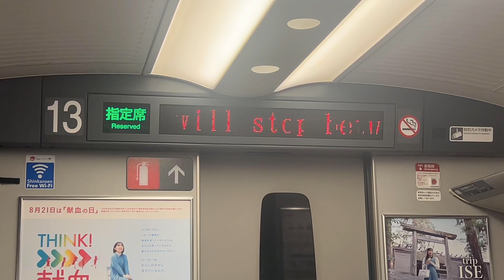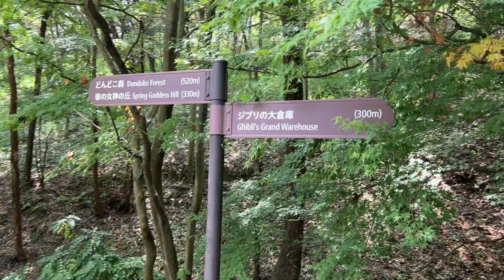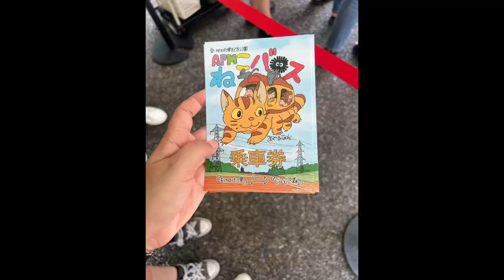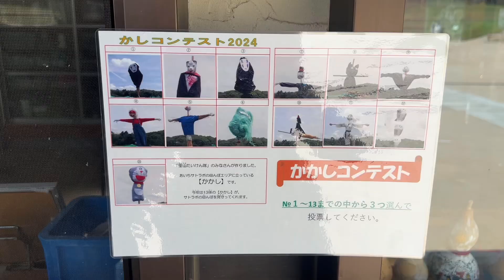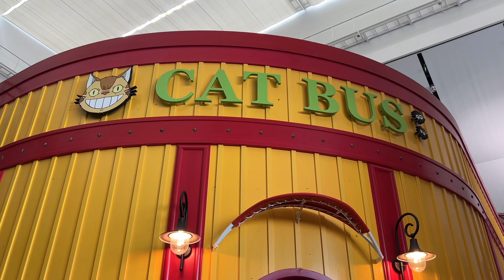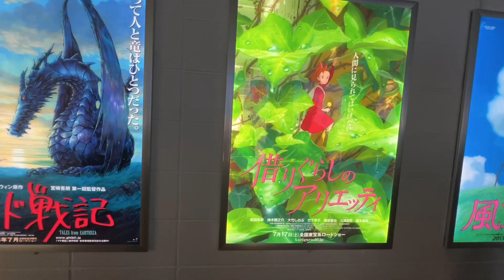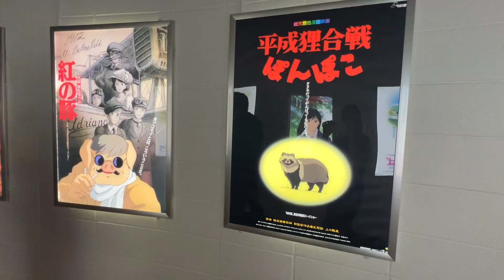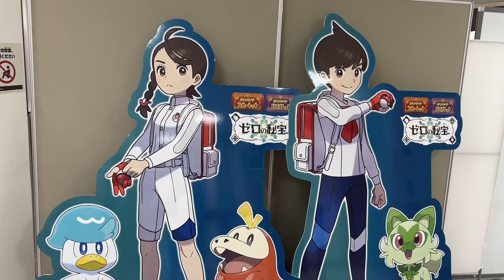Atracciones en Nagoya Japón | Nagoya Japan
No te puedes perder este recorrido virtual por dos de las atracciones que tiene la ciudad de Nagoya en Japón:  Studio Ghibli Park y Pokemon Center.

Y si te interesa ver más contenido relacionado con Japón te recomiendo mi play List donde estaré agregando más contenido sobre Japón
aqZGRw3S9l